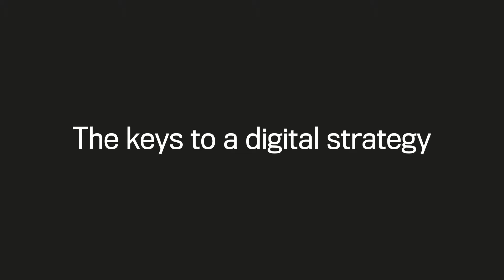IFA Roundtable: The keys to a digital strategy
Are digital strategies important for a financial planning firm?
Panelists discuss the needs of successful firms who want to appeal to a greater segment of the market.

ifa explores the important issues impacting on the Australian financial planning and wealth management industries.

is an exciting digital resource that delivers daily online news, analysis, reports and business strategy plus a host of feature articles geared to helping Australia’s financial planners and advisers drive business growth.